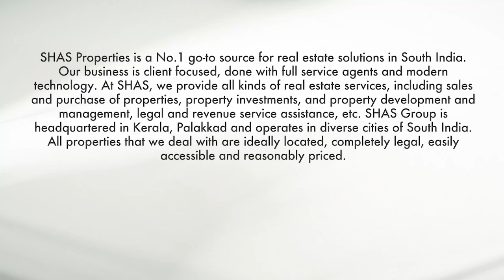SOLD OUT - House plot for sale in Kinassery, Palakkad Kerala - SHAS PB 2909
SOLT OUT # House  plots for sale in Palakkad, the property is also available in split and sell ratio, Shas Properties - top online real estate agents in Kerala
Land area - 35 cents (split and sell starting from 5 cents)
Location - Kinassery, Palakkad
Asking price - 3 Lakhs per cent
Snap up us at SHAS Properties or visit our and mention SHAS-PB-2909 for extra details.